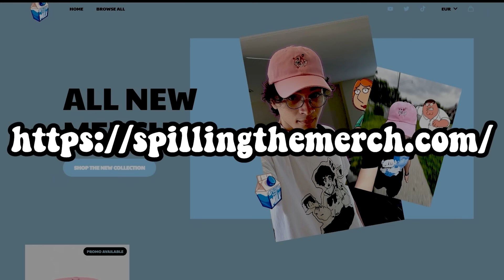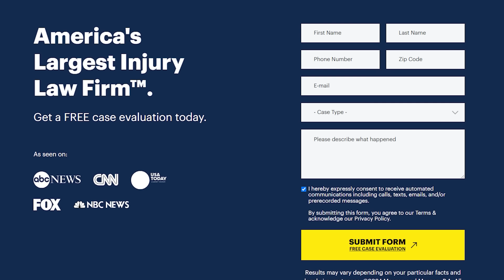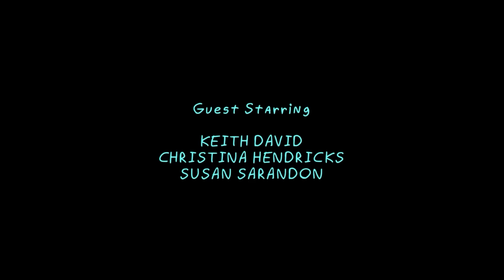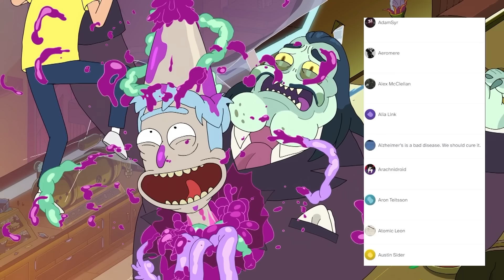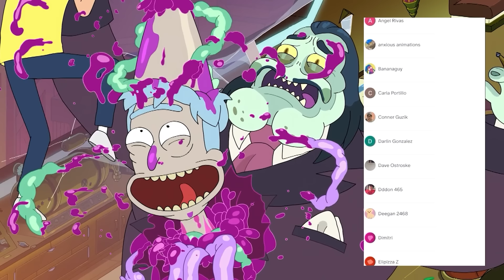Rick and Morty is getting KINDA WOKE...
Got injured in an accident? You could be click away from a claim worth millions. You can start your claim now with Morgan & Morgan without leaving your couch. Remember, it's free unless you win.

🎬EDITING🎬
Mayorski

Rick and Morty is one of the most popular and funny adult cartoons of all time, adult swim has created this insane comedy from Justin Roiland and Dan Harmon to a massive audience. Full of memes like Pickle Rick, Get Schwifty, Wubba Lubba Dub Dub, and others. Rick, Morty, Beth, Jerry, Summer and all the other funny characters are hilarious with many funny moments. We reacted to the first season but plan to watch all the way to season 6, we love to react to cartoon reaction!